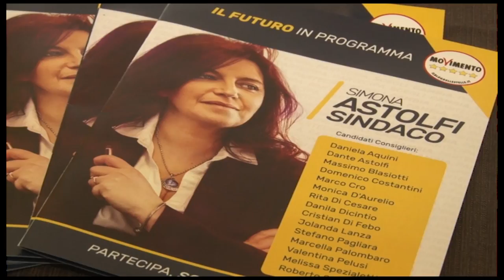Comunali Silvi, il M5S cala la carta Astolfi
E’ Simona Astolfi la candidata del Movimento 5 Stelle per le prossime elezioni comunali a Silvi. 40 anni, commercialista, Astolfi guida una lista giovane e motivata che tenterà di portare per la prima volta il movimento pentastellato alla guida dell’amministrazione silvarola. Stamani la presentazione della candidatura alla presenza dei parlamentari Colletti, Corneli, Zennaro e Di Nicola e dei consiglieri regionali Marcozzi e Mercante